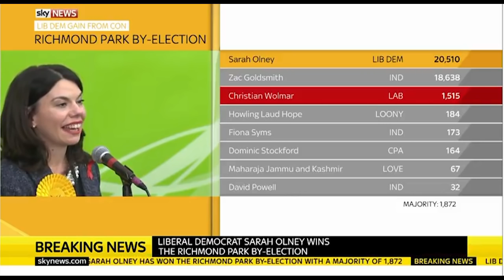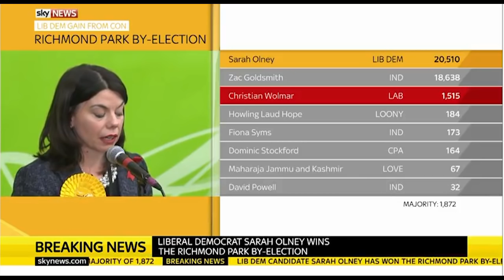Sarah Olney elected MP in Richmond Park by-election